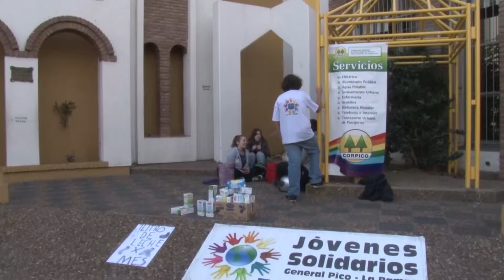TVCO Noticias. Jueves 12 de noviembre. Bloque 3